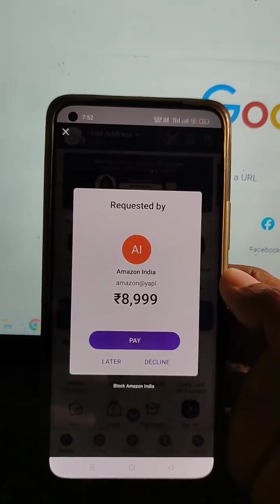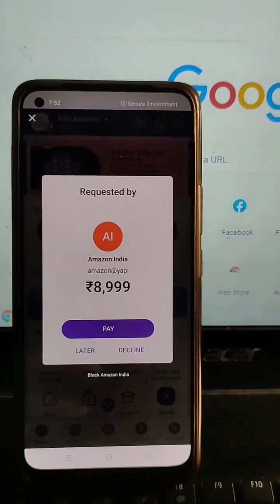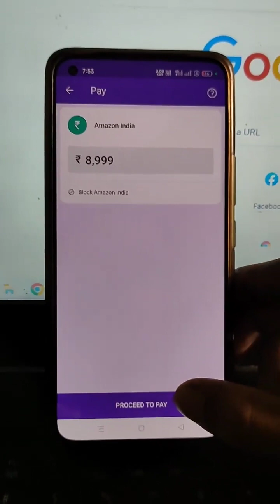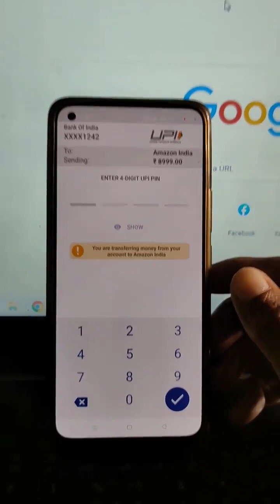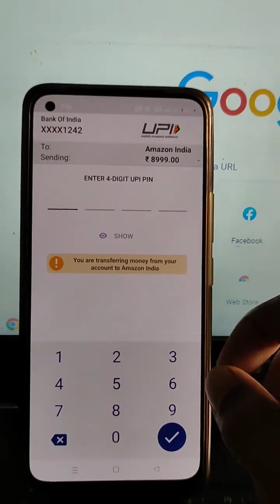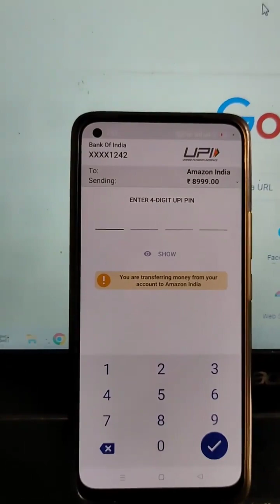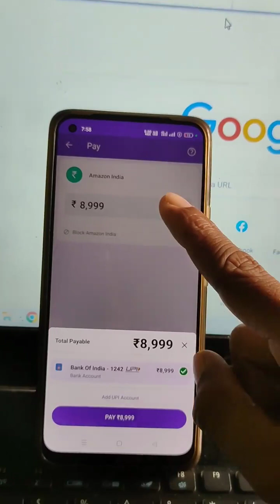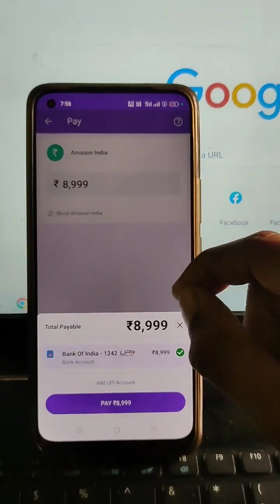online fraud video